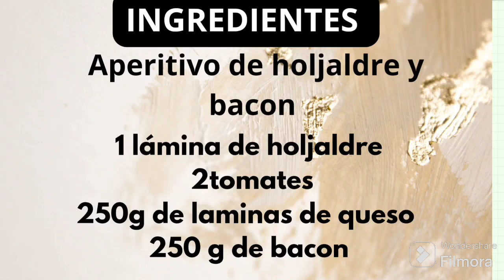Un aperitivo de hojaldre muy fácil de preparar - ¡Perfecto para cualquier evento!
ingredientes
Aperitivo de holjaldre y bacon

1  lámina de holjaldre
 2 tomates
250g de  laminas de queso
 250 g  de bacon